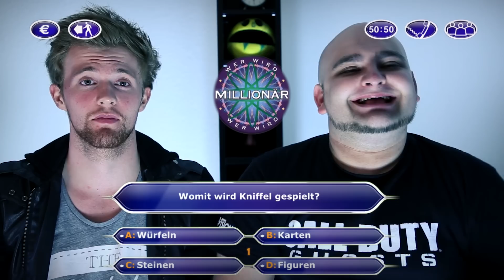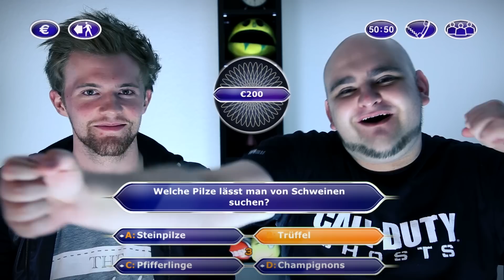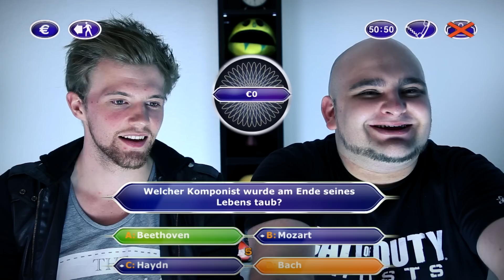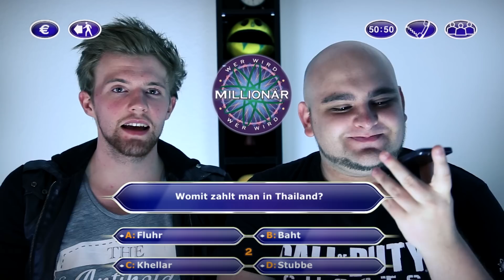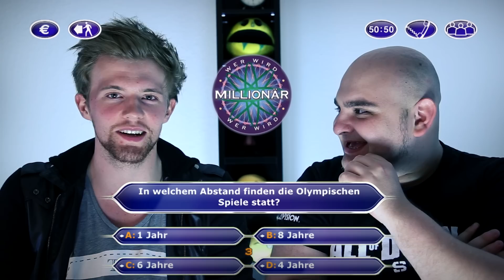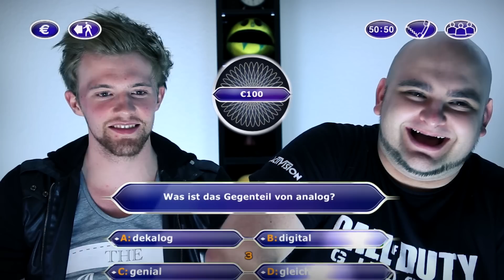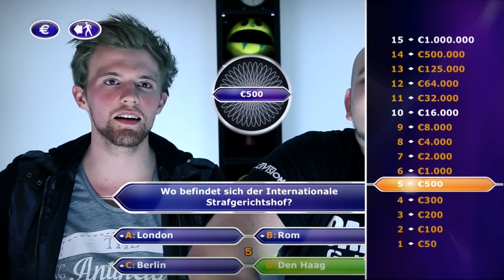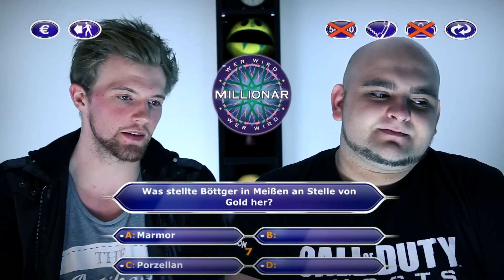WER WIRD MILLIONÄR? - GameTime (mit Bestrafung!)